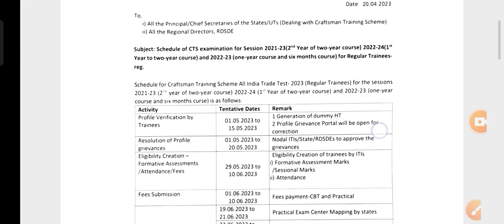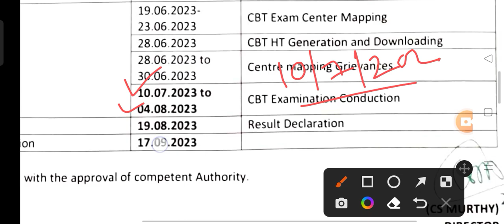iti 2023 ka exam kab hoga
iti 2023 ka exam kab hoga|iti exam 2023|iti exam 2023 kab hoga|iti ka exam kab hglobaliti

 exam date 2023 up ncvt 2nd year ncvt mis exam date 2023 ncvt online test iti exam date 2023 ncvt 2nd year iti cbt exam date 2023 iti 2nd year exam date 2023

iti 2020-22 cbt exam kab hogi
iti second year exam kab hogi
iti sep 2022 exam date
iti sep exam date iti second year exam date 2022
iti second year september exam date
iti second year exam date
iti second year 2020-22 exam kab hogi
iti first year exam promotion